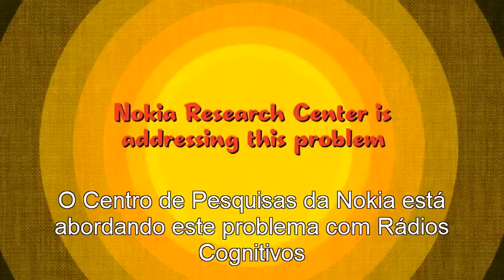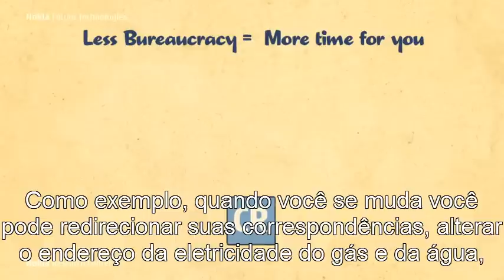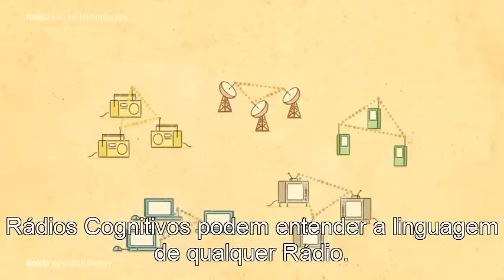Cognitive Radio - Nokia Research Center (Portugues-BR) (PT-BR)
ICMC-USP
Disciplina: Redes de Alto Desempenho.
Trabalho sobre Rádios Cognitivos
Tradução de vídeo para Portugues - Brasil.